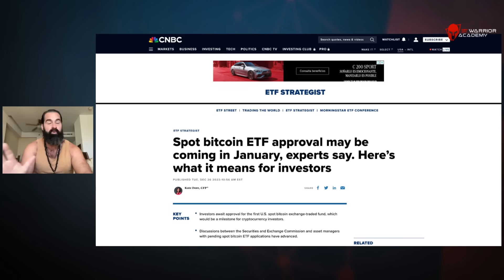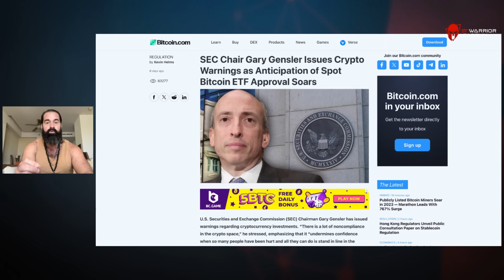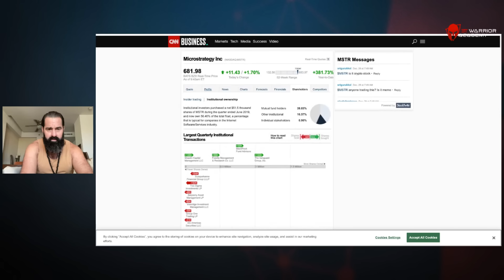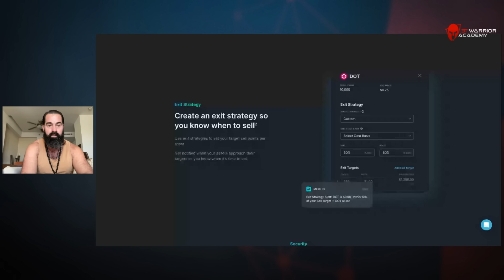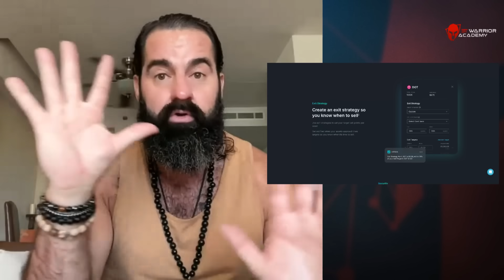HOLY SH*T They are Making Moves...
🔥Private Academy with Coach JV Join the 120 Challange Jan 8th Kick Off

🔥FREE consultation with Coach JV Wealth Protection team on how to insure your MONEY

Warriors Rise!